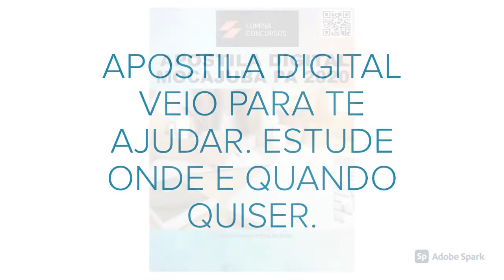APOSTILA PREFEITURA DE MOCAJUBA PA 2020 PROFESSOR DE HISTÓRIA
A Prefeitura de Macaíba, no estado do Rio Grande do Norte, disponibiliza Concurso Público que visa à contratação de 630 profissionais.